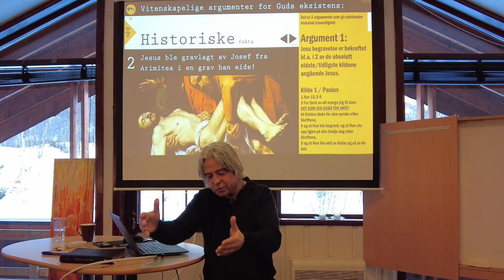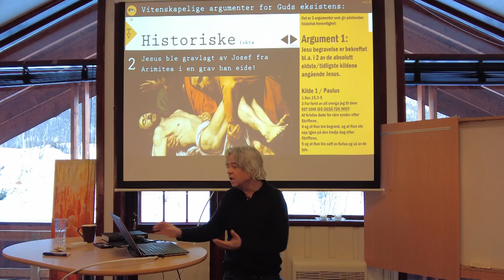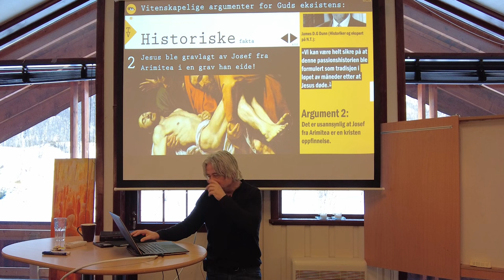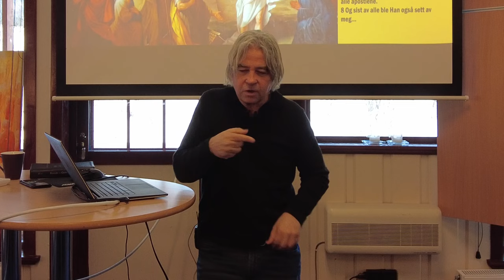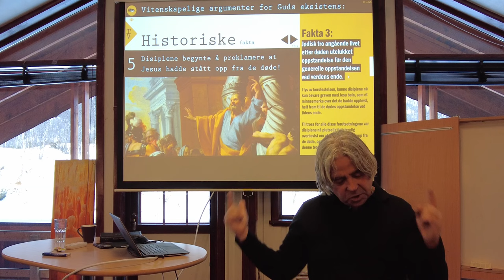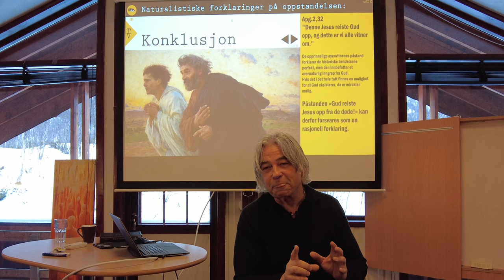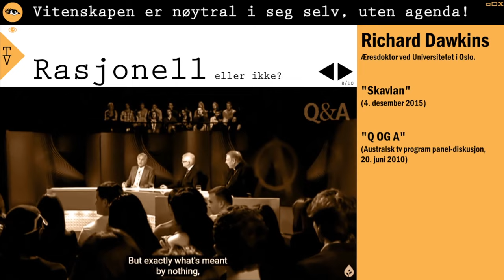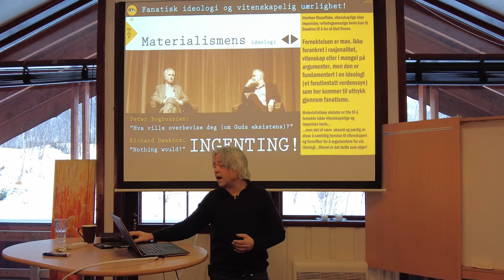Jesu oppstandelse - historiske fakta (3 av 4)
@Bibelundervisning-A.S. De fem historiske faktaene i kjølvannet av korsfestelsen krever en forklaring. Noen mennesker skyr ingen midler når det gjelder fornektelsen av Guds eksistens og promoteringen av dette. De fremstår dermed som urasjonelle fanatikere, villige til å ofre all sunn fornuft for å forsvare sin forutinntatte og fastlåste ideologi.